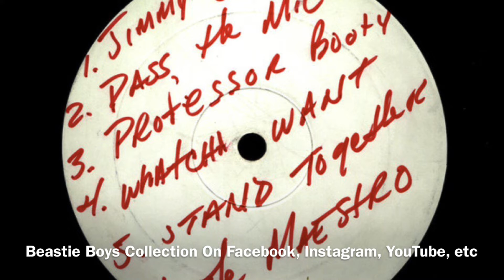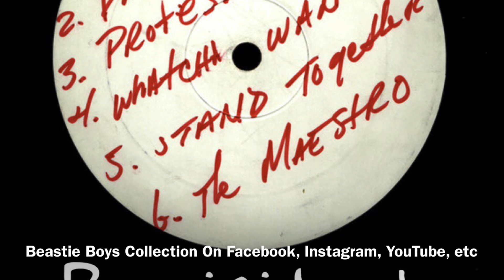Beastie Boys-So What’Cha Want ( 11/3/2006 Buenos Aires, Argentina )